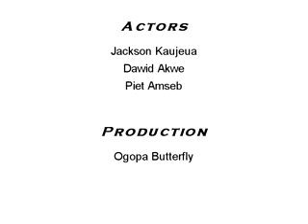Kalahari - Jackson Kaujeua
The video is made in Namibia in the untouched spectacular Kalahari desert. It screens the Namibian music Legend, Jackson Kaujeua together with two bushmen. It tells a story of surviving in the desert, the beauty of the desert and its animal kingdom. The song is in english and the amazing Klick language of the Bushmen! Get inspired by the world of Jackson!